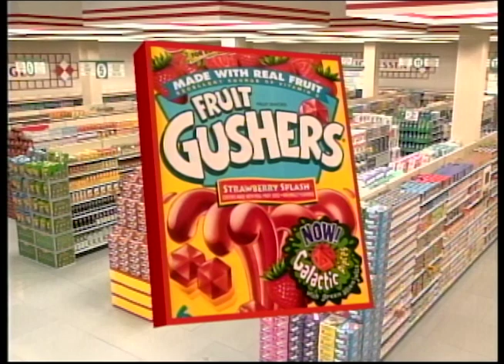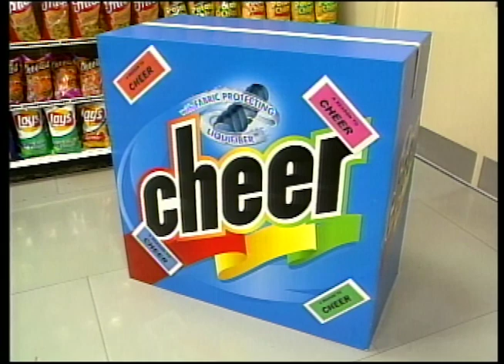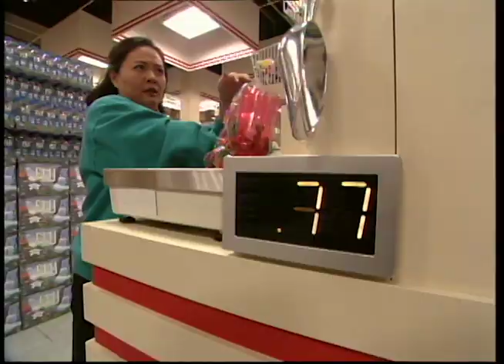One Lucky Team Scores $250 Bonus Cash | Supermarket Sweep 2000 | David Ruprecht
Nothing says '90s nostalgia like a box of Fruit Gushers!